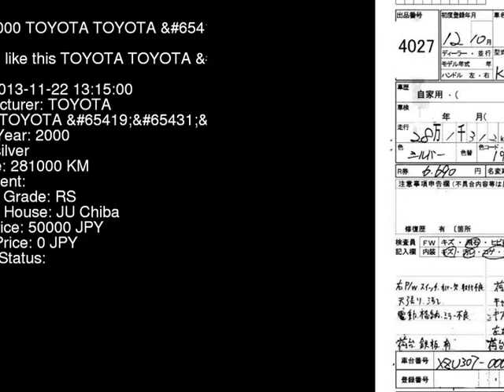2000 TOYOTA TOYOTA XZU307 - Japanese Used Car For Sale Japan Auction Import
2000 TOYOTA TOYOTA  XZU307 - Japanese Used Car For Sale Japan Auction Import XZU307,TOYOTA,TOYOTA,jdmvip,vip,jdm,cars,japan,jdmvip.com,japanesecars,usedcars Japanese Used JDM Car For Sale At Auction in Japan for Import